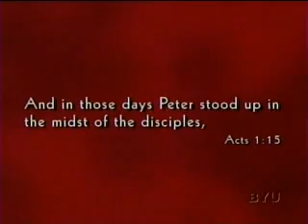NT Bible Discussions - Acts 1-2 1of3 #001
New Testament Bible Discussions with BYU Professors  Acts 1-2  Pt 1of3